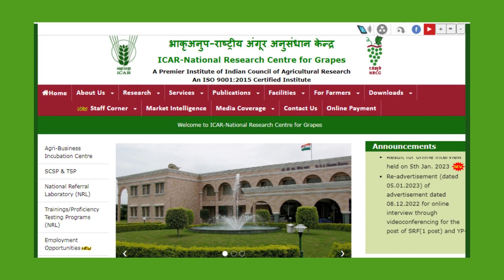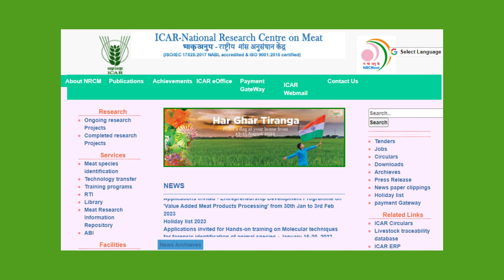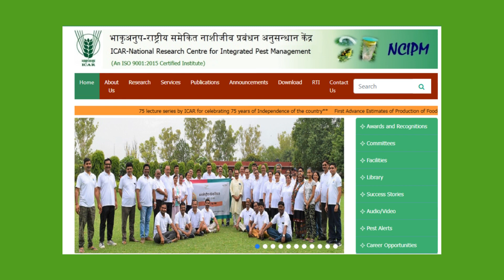List of ICAR- National Research Centres (NRC) -2023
1. ICAR-National Research Centre for Banana, Trichi

2. ICAR-National Research Centre for Grapes, Pune

3. ICAR-National Research Centre for Litchi, Muzaffarpur

4. ICAR-National Research Centre for Pomegranate, Solapur

5. ICAR-National Research Centre on Camel, Bikaner

6. ICAR-National Research Centre on Equines, Hisar

7. ICAR-National Research Centre on Meat, Hyderabad

8. ICAR-National Research Centre on Mithun, Medziphema, Nagaland

9. ICAR-National Research Centre on Orchids, Pakyong, Sikkim

10. ICAR-National Research Centre on Pig, Guwahati

11. ICAR-National Research Centre on Plant Biotechnology, New Delhi

12. ICAR-National Research Centre on Seed Spices, Ajmer

13. ICAR-National Research Centre on Yak, West Kemang

14. ICAR-National Centre for Integrated Pest Management, New Delhi

15. National Research Centre on Integrated Farming (ICAR-NRCIF),Motihari